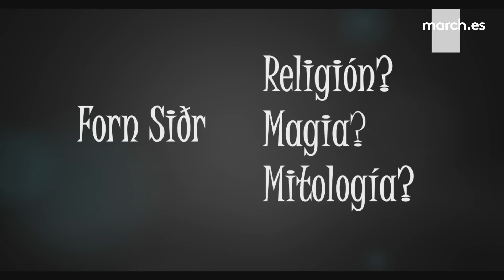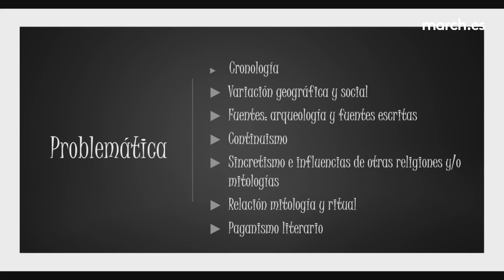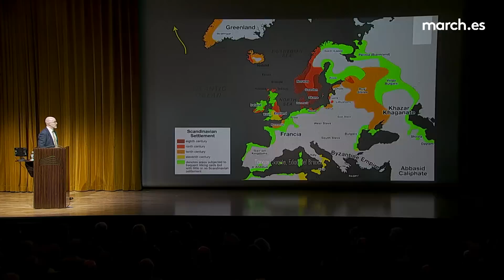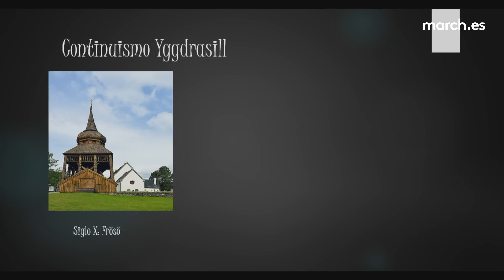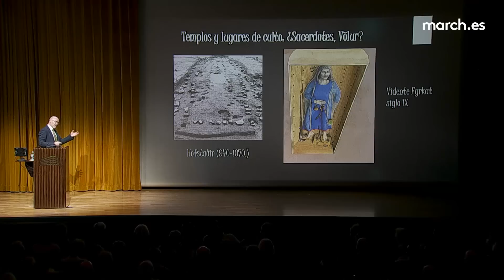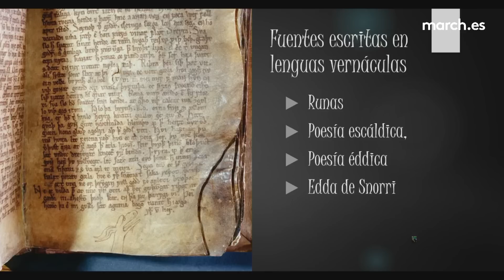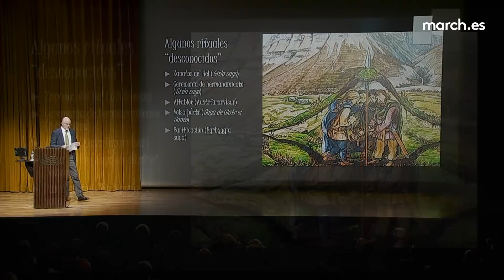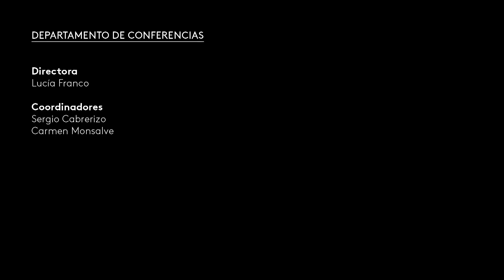La religión nórdica precristiana | Teodoro Manrique Antón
En la tercera sesión del ciclo "El mundo vikingo", el profesor del Departamento de Filología Moderna de la Universidad de Castilla-La Mancha, Teodoro Manrique Antón, analiza los actores sobrenaturales y los componentes mágicos y rituales y la amplia variación geográfica y social de la religión nórdica precristiana. A partir de evidencias arqueológicas y de fuentes escritas latinas, árabes y vernáculas, son examinados varios temas como los sacrificios, el papel de la mujer, el más allá y el sincretismo y la influencia de otras religiones. Para el análisis de las fuentes escritas en lenguas vernáculas, el conferenciante se sirve de la lectura de runas, poesía escáldica, poesía y prosa éddicas, sagas y leyes.

22 de marzo de 2022